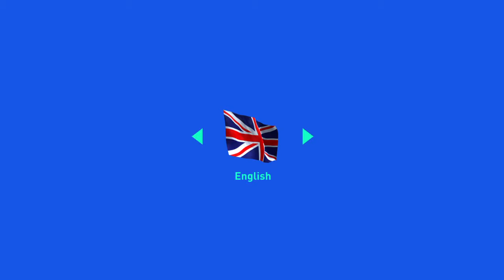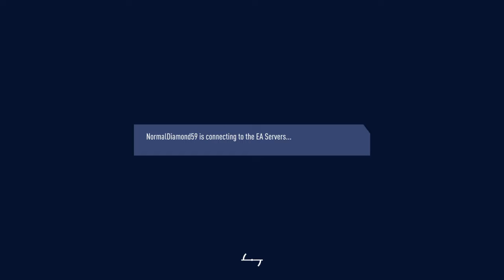FIFA 19 2019/07/25